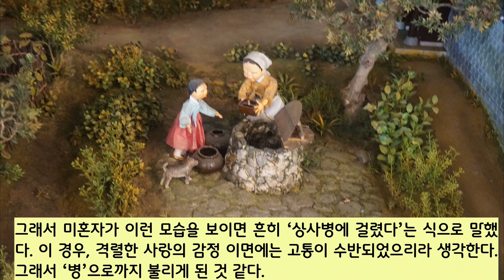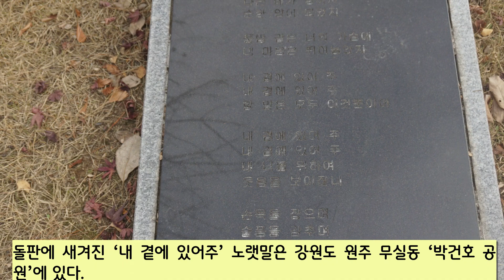'내 곁에 있어주(이수미)' 노래비 – 노래비 따라 3천 리(95)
돌판에 새겨진 ‘내 곁에 있어주’ 노랫말은 강원도 원주 무실동 ‘박건호 공원’에 있다. 이수미가 부른 이 노래는 사랑하는 연인을 위해서라면 자신을 개조할 의지도 있음을 보여주고 있다.